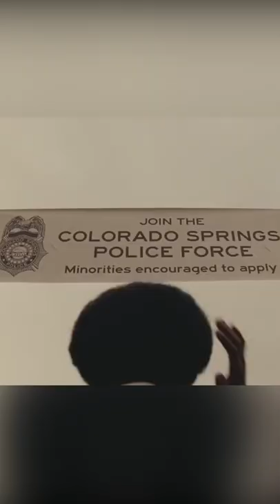Лора Харриер: красотка из Человека-паука, Черного Клановца и сериала Голливуд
Актриса и модель Лора Харриер, которую мы увидели на красной дорожке Каннского Кинофестиваля